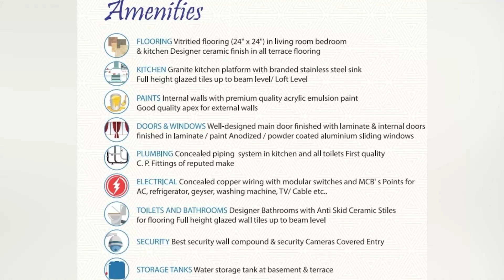भाजपचे ठरले.. गणेश नाईकांचा पुनर्वसन | Ganesh Naik